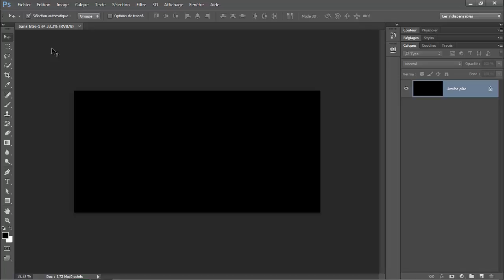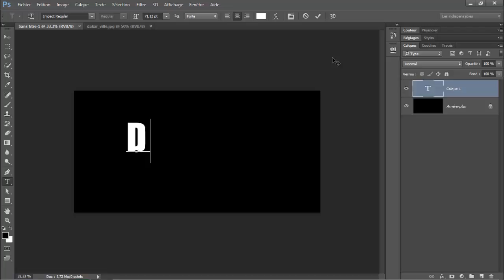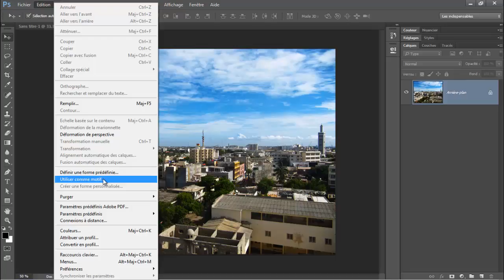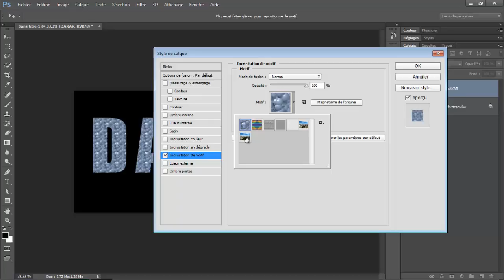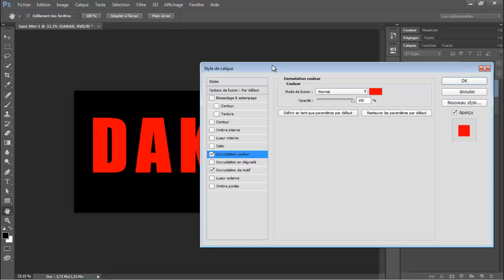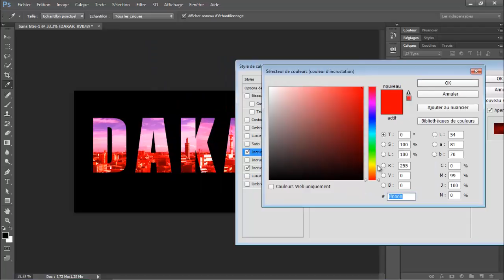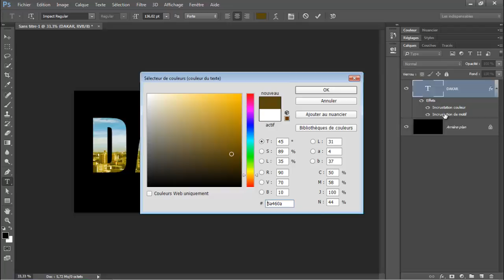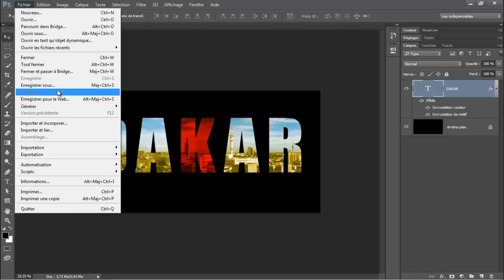Photoshop CC: Comment mettre facilement une image dans du texte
✅ GRATUIT: Télécharger mon ebook "Photoshop CC: Les fondamentaux"

Dans cette vidéo, Tidiane Diallo montre comment insérer rapidement une image dans du texte avec Photoshop.

Il y a plus d'une manière de créer cet effet mais dans démonstration je vous propose d'utiliser les styles de calque, plus précisément l'incrustation de motif.

Cette technique est non seulement simple mais aussi productive car elle nous permet d'ajouter d'autre effet au texte en utilisant la même fenêtre.

Bonne lecture!

Tidiane